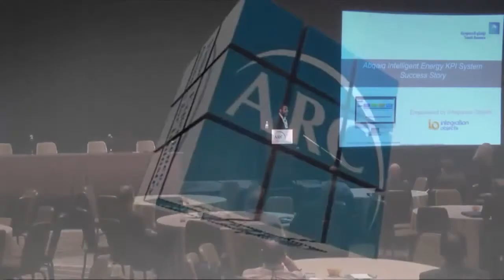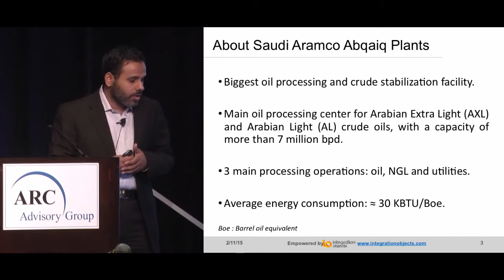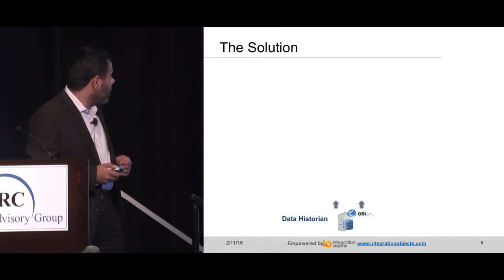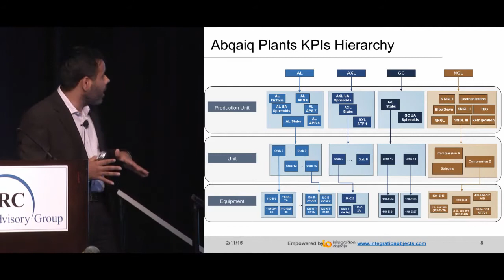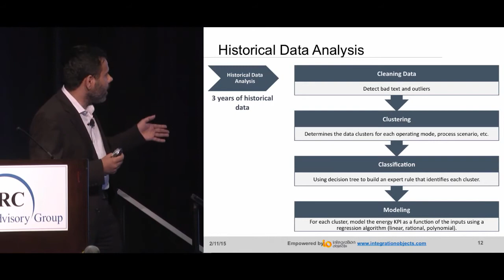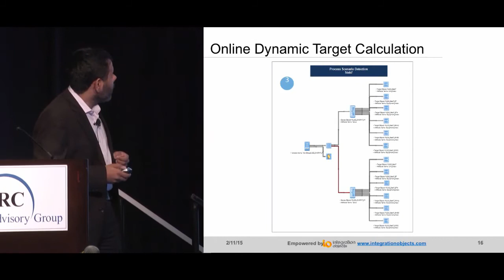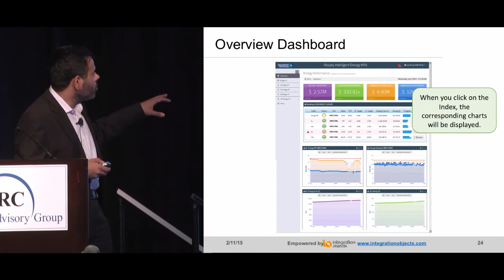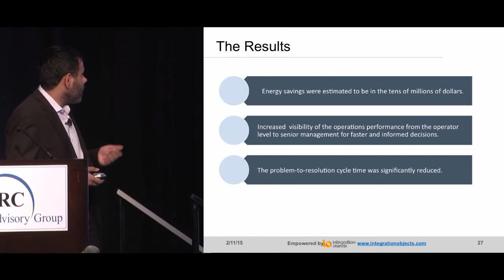Success Story: Saudi Aramco Abqaiq Intelligent Dashboards Reap Millions in Energy Savings…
Saudi Aramco Abqaiq Plants teamed up with Integration Objects to engineer and build a state-of-the-art solution that empowers users to:
• Monitor the entire plant energy consumption from a site-wide perspective, down to the equipment level.
• Automatically detect the plant state and operating modes, and adjust energy consumption targets accordingly and in real time.
• Identify energy performance gaps early.
• Isolate the root causes behind performance gaps using automatic root cause analysis and identification.
• Take corrective actions while enforcing best practices.